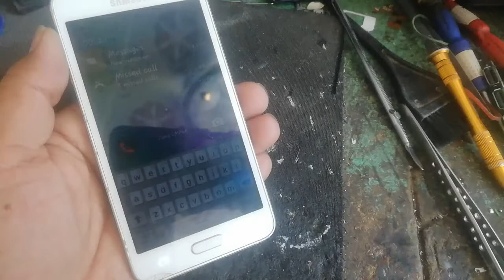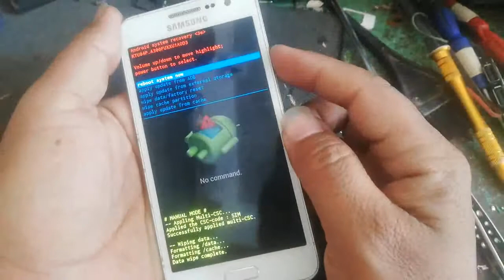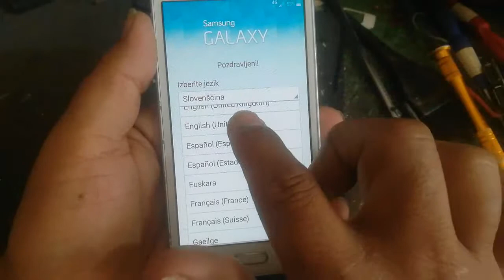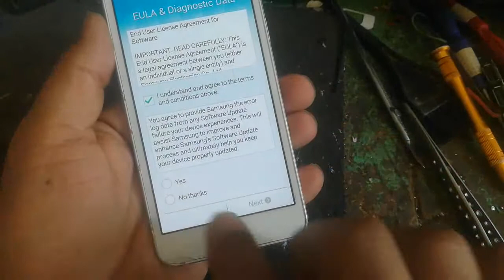How to unlock samsung galaxy A3 password & pattern lock in hindi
Hello friends in this video How to unlock samsung galaxy A3 password & pattern lock in hindi,
1 power off your samsung A 3 mobile .
2 Volume up button and home button and power press together .
3 Fine wipe data reset with volume button and select reset option with power button .
4 reset your mobile samsung a3.
5 reboot system now click with power button,
6 off and on your mobile and see this video and click on next setting .
how to reset password Samsung a10 without pc in hindi || pin code || pattern lock remove

how to unlock realme 5 without password

how to remove google id realme 5 /c5/5s/realme 5pro without pc in hindi || unlock FRP bypass lock

how to reset hard disk Vivo S1 without pc | unlock pattern lock vivo mobile 2020

how to unlock Samsung galaxy grand max password & pattern lock in hindi

Sumsang j5 prime frp unlock  google account varifacation remove  sm j570 h ,sm j610 frp

how to unlockTecno spark 4 kc2 Frp lock google verification remove in hindi without pc

how to unlock frp lock or google email account remove without pc